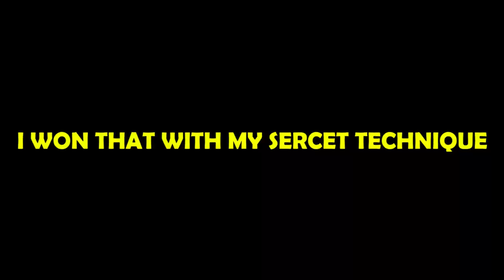Trickster Ladder 1:1 #5 [DN SEA]